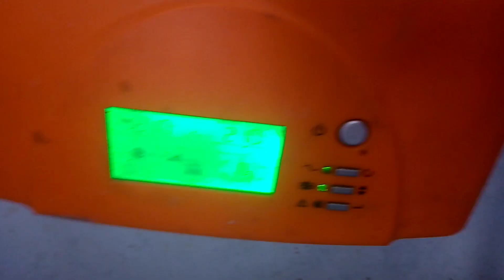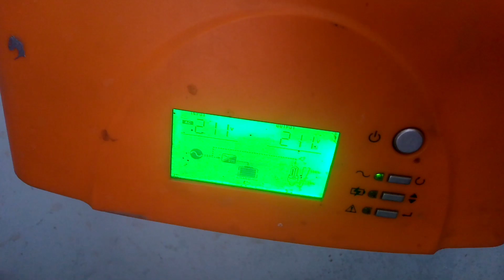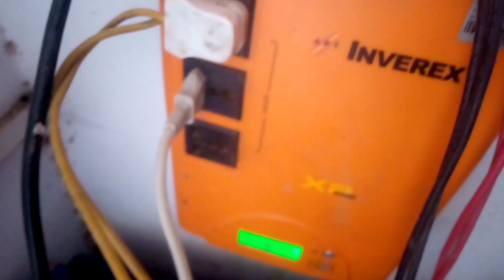How to connect ups with battery in home easily in urdu | how to connect ups to main supply inverter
Azhar 99

How to connect ups with battery  in home easily in urdu how to connect ups to main supply inverter || Azhar 99

inverter wiring board mein kaise karen,
How to connect ups to home wiring,
Ups connection in board,
UPS inverter connection for home,
UPS wiring diagram,
How to connect ups to battery,
UPS ka connection,
UPS ka connection kaise hota hai,
UPS ka connection kaise kiya jata hai,
how to install ups at home,
how to install ups inverter at home,
wiring diagram of inverter connection,
Inverter wiring,
UPS wiring,
azhar 99 ups wiring,

ups Wiring Krne Ka Tarika
ups connection

inverter installation guide Wiring Connection - انورٹر انسٹالیشن کا درست طریقہ - Inverex  Inverter

Dosto es video men hum apko sekhay gay k hum apny inverter or battery ki installation ko achy andaz say kesy kr sagty hen.
inverter installation guide Wiring Connection

inverter installation ka drust treka,battery lagany ka drust treka,battery racks men kitna fasla ho,battery switch,solar sigma,solar sigma office,a2z pakistan solar system,best pakistan solar system,solar shesha,shamsi tawanai,battery ko stand men kesy lagay cable installation in solar system jointing in solar system,inverter ko kesy lagay,
Mr Engineer,trion,best ups inverter in pakista,ups,ups inverter price,ups inverter for home,ups inverter price in pakistan,ups inverter connection,best inverter for home in pakistan,best inverter for pc